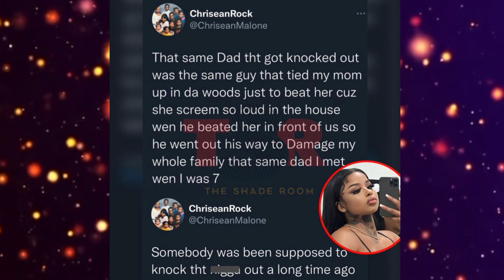Chrisean speaks on being happy at the fact that Blueface kn🅾️cked her dad out‼️